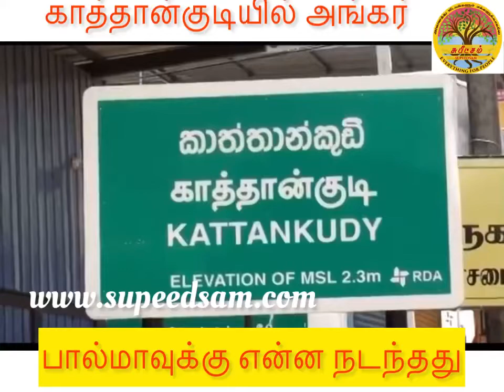காத்தான்குடியில் பதுக்கிய பால்மாவுக்கு என்ன நடந்தது.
காத்தான்குடி